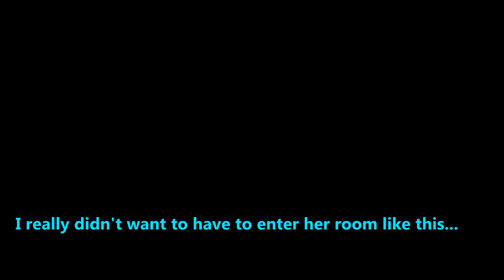[Test video] Doki Doki Literature Club but it's Danganronpa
INCLUDES DISTURBING CONTENT AND A MAJOR SPOILER FOR DOKI DOKI LITERATURE CLUB

Yeah, I know it's been done, several times in fact. This is more of a test than anything, since the last time I did anything remotely like this was pretty much Houstonquest. I liked putting this together and I'm proud of the end result, so I thought I'd upload it and see what people think.